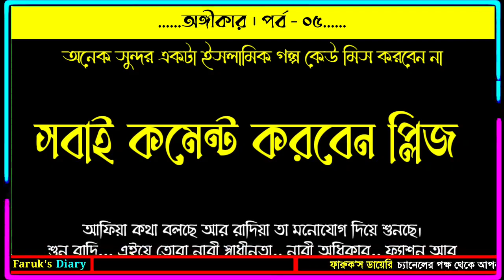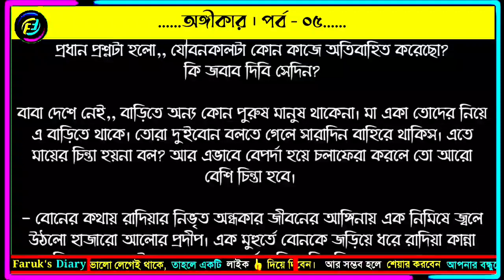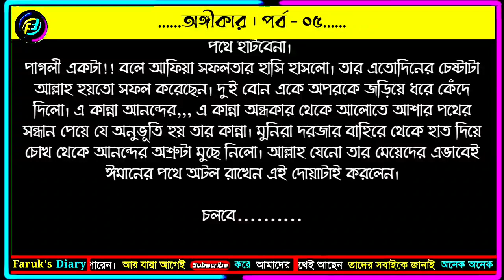ইসলামিক রোমান্টিক গল্প | অঙ্গীকার | এপিসোড - ০৫ | Islamic Video | Islamic Golpo | Faruks Diary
valobasar romantic golpo. valobasar romantic song. valobasar romantic kotha. valobasar romantic golpo 2022, valobasar romantic status. islamic status video.  valobasar romantic kotha bangla. valobasar romantic song bangla, valobasar romantic golpo 2022, golpo, bangla golpo. নতুন ভালোবাসার গল্প, কষ্টের ভালোবাসার গল্প, সকল পর্ব, ভালোবাসার গল্প, islamic bangla holpo, hadis, quran, হাদিস কোরানের কথা, ইসলামিক শিক্ষনীয় গল্প, ভালোবাসার গল্প কাহিনী. ইসলামিক গল্প. islamic golpo, islamic video. Faruks diary, faruks dairy